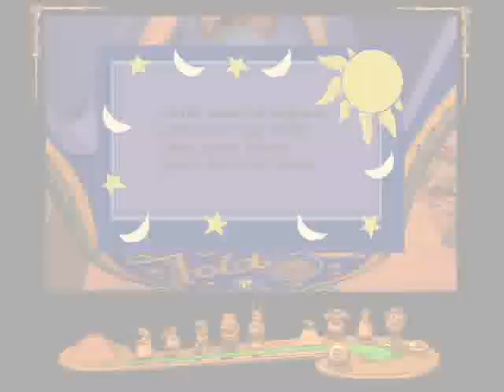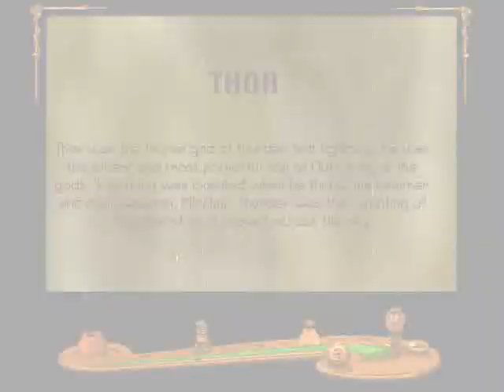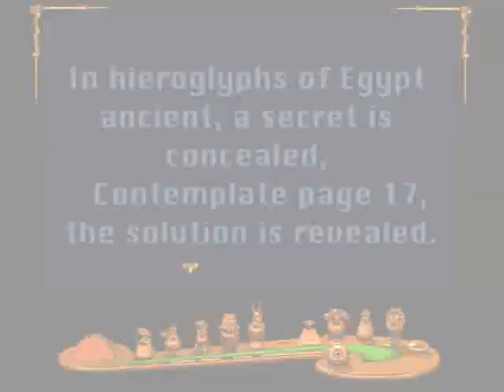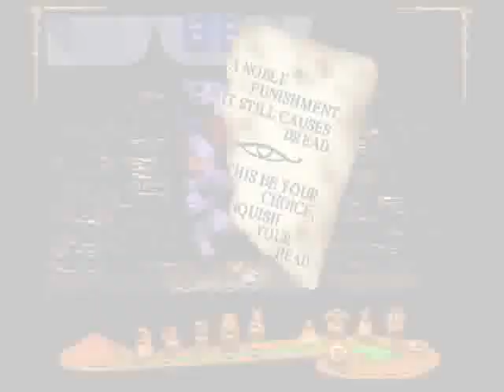Shivers (17/18): The fortune teller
Solve the fortune teller puzzle and unravel the last piece of the mystery